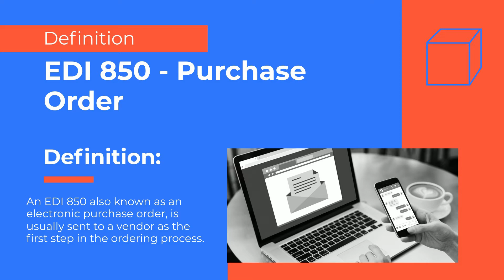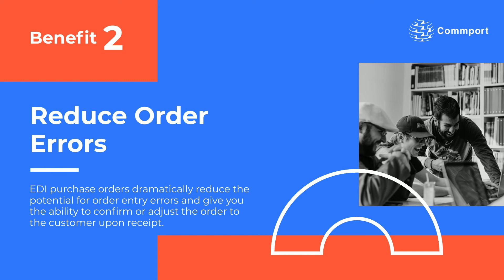EDI 850 | EDI 850 Purchase Order | EDI X12 Transactions | Commport Communications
An EDI 850 also known as an electronic purchase order, is usually sent to a vendor as the first step in the ordering process.  A buyer will use EDI purchase orders to order products to be shipped to a distribution center, a store, or the end consumer.

An EDI 850 can be used both for a single purchase, for recurring purchases, or to delete or amend an order as specified by the buyer. The 850 can contain a single ship-to location or multiple ship-to locations.